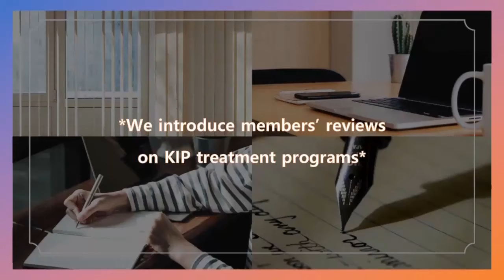[Review] I see myself changing